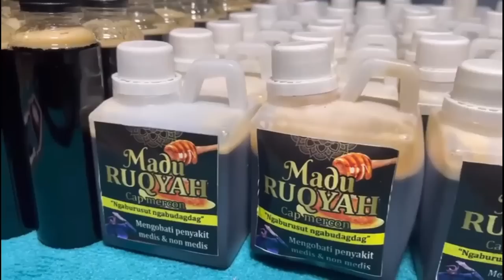BAKUL BAKUL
BAKUL